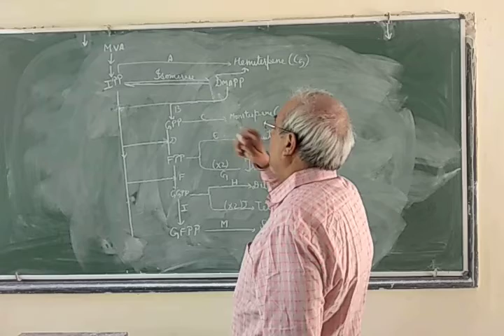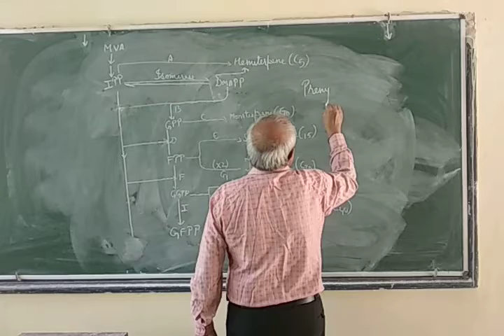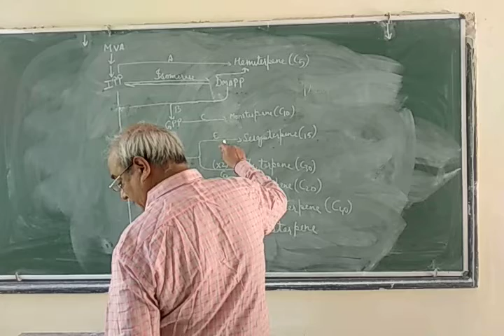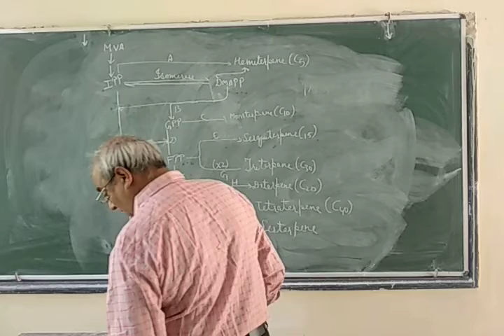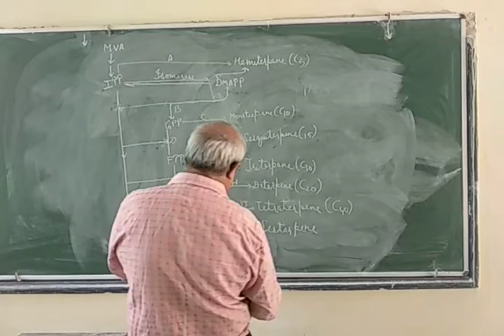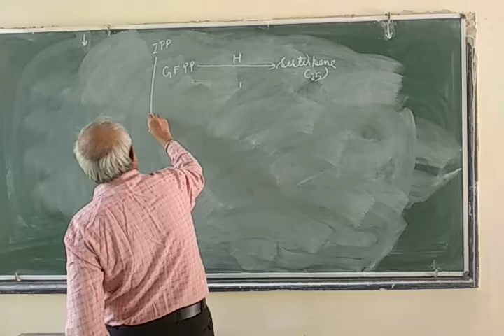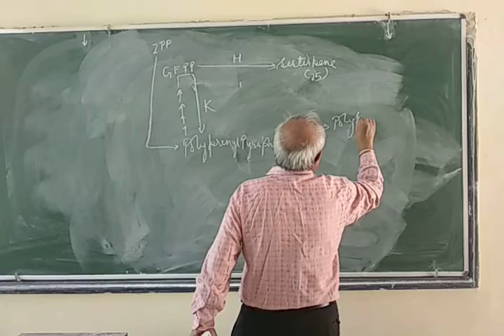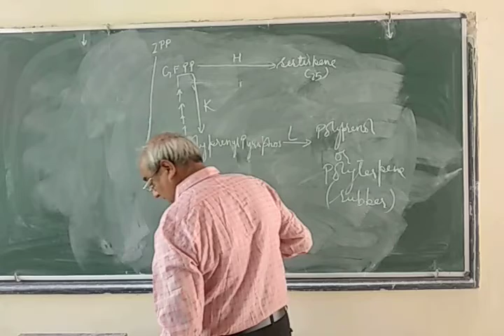M.Sc Final, Terpenoids